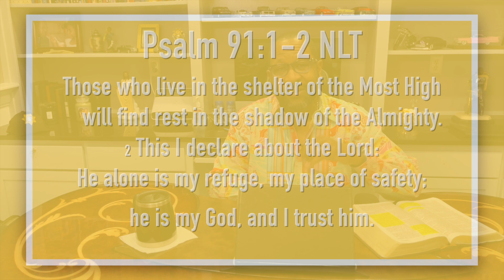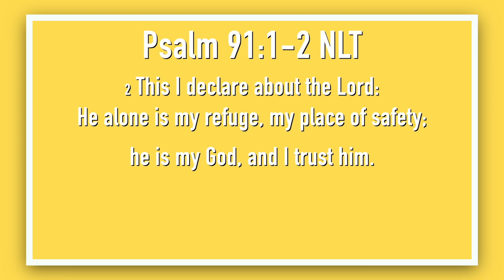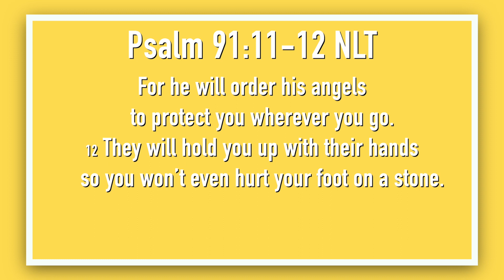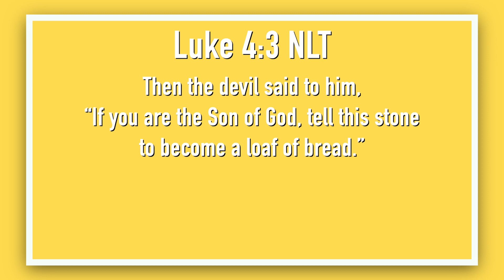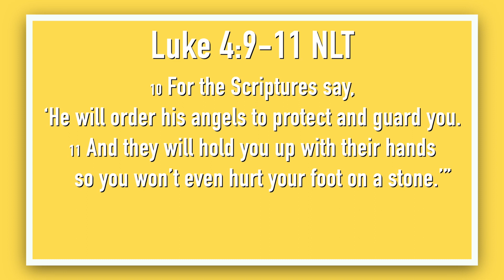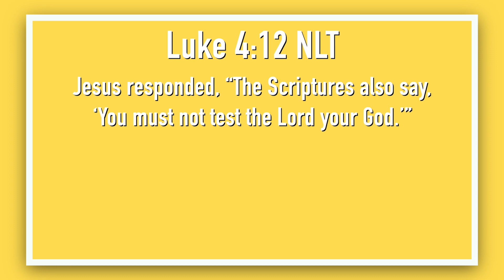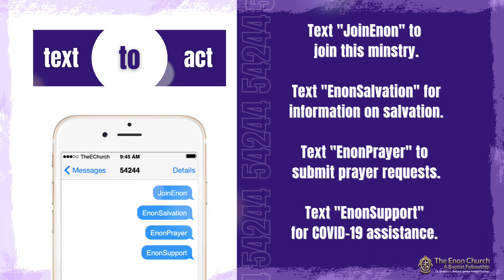A Picture of The God of Psalm 91 | A Moment in The Word